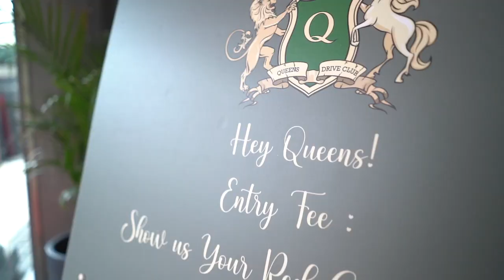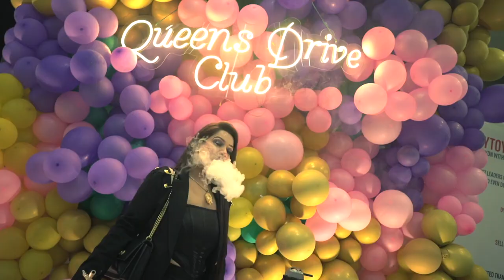Queen’s Drive 3.0 | India’s First All Women Supercar Club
Queens Drive Club (QDC), India’s first and only women’s supercar club hosted its 3rd drive on 19th February 2023 as a prelude to International Women's Day. The club aims to uplift, motivate and break the stereotype associated with women. This year, the drive welcomed over 100 women from all over the country, including cities like Hyderabad, Pune, Kolkata, Mumbai, Ahmedabad, Jaipur and Chandigarh.

The finest supercars that the automotive world has to offer like the Ferrari 488 GTB, Ferrari SF90 Lamborghini Gallardo, Lamborghini Urus, Audi R8, etc. were seen rallying along the newly opened Delhi-Mumbai Expressway.